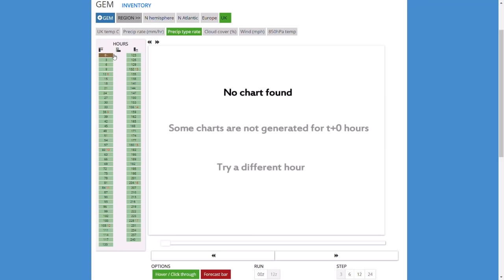Latest on Storm Darcy and widespread snow showers - 7th February 2021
Here we look at the latest radar and Met Office warnings for Storm Darcy and the Beast from the East which is currently giving very heavy snow to parts of the UK. Overnight tonight the persistent snow in the South East will slowly disappear being replaced by convective showers which will be coming in from a brisk Easterly wind up and down the country.